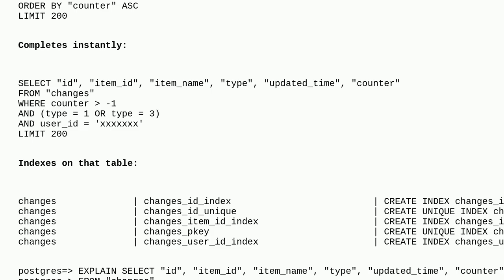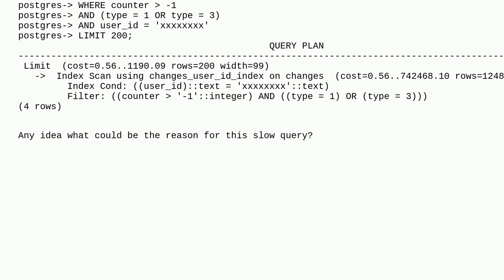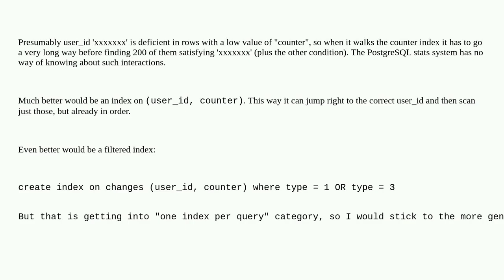Dba: Extremely slow query whenever using ORDER BY, even when an index is present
Extremely slow query whenever using ORDER BY, even when an index is present

A special thanks goes out to the community

  postgresql explain slow-query